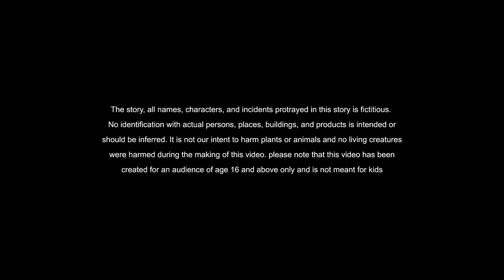Telugu Stories - వివాహ భోజనంబు - stories in Telugu - Moral Stories in Telugu - తెలుగు కథలు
🔴 Telugu Stories  stories in Telugu  🟢 Telugu Moral Stories 🟡 Stories in Telugu